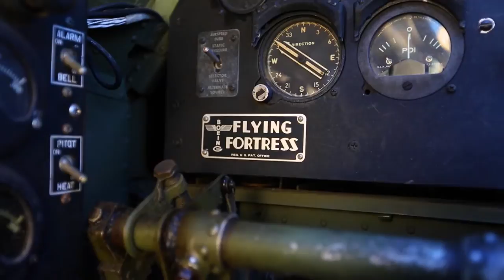Wings of Victory Teaser Trailer For Air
U.S. aircraft and their brave crews were pivotal in helping the allies win victory in World War II. Among the most iconic planes are the B-17 Flying Fortress, the B-24 Liberator and the P-51 Mustang. With ingenuity and artisan skill, The Collings Foundation and American Aero Services are keeping these majestic warbirds flying and helping preserve an important part of American history.

This is a project that I am producing for WDSC-TV 15 in Daytona Beach, FL.